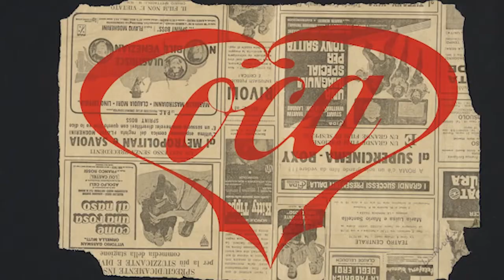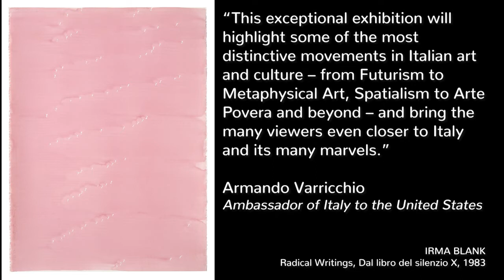Silent Revolutions: Italian Drawings from the Twentieth Century